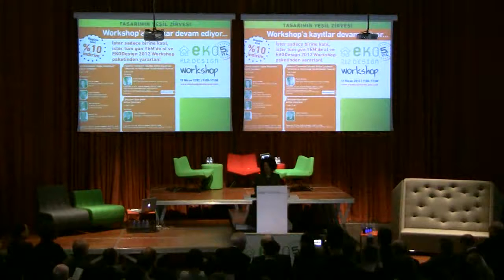EKODesign Konferansı 2012 Part 2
Erdoğan Bayraktar